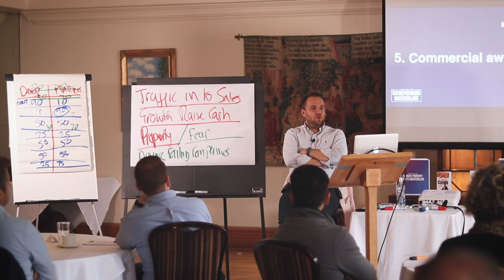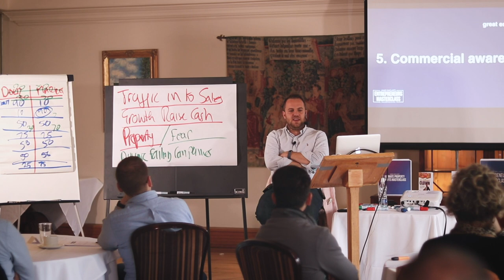The 3 Most Important Business Metrics For Success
Here's a snippet from my recent weekend course; 'The Entrepreneurs Masterclass'. During a section of day one we discussed the 8 traits of great entrepreneurs and what makes the uber successful guys stand out. One huge factor was their ability to be commercially aware, they know their numbers.

I like to follow this three KPI rule...

Monthly management accounts
Labor to turnover ratio
Average Customer Value

In this video I dive into detail about all three of those KPI's and why YOU NEED to be tracking them in order to grow your business.